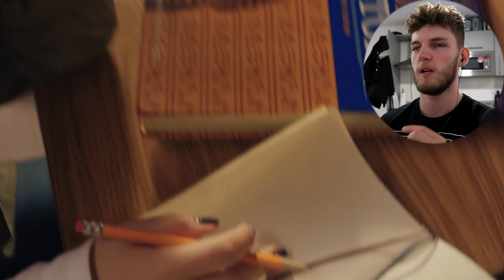Ms Marvel Almost KILLED SOMEONE AGAIN!!! *Episode 2 Reaction*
This episode was so TENSE! I het ahes a new supe but ahes ALMOST KILLED 2 PEOPLE!  I'm just nervous to see how the rest of the series pans out!

Vlog Channel!